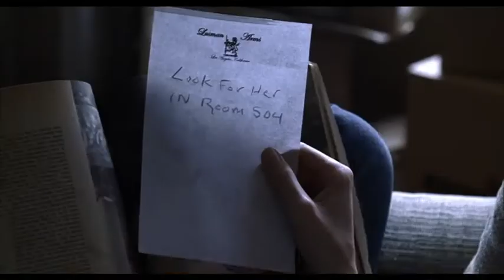The Toolbox Murders (2003) Trailer German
The Toolbox Murders
USA 2003 - OT: The Toolbox Murders

Inhalt:
Nell zieht mit ihrem Mann Steven in den historischen, aber heruntergekommenen Apartmentblock Lusman Arms, der durch umfassende Renovierungsarbeiten wieder hergerichtet werden soll. Die bedrohliche Atmosphäre des Hauses beängstigt die junge Frau. Nachts hört sie alarmierende Geräusche, sie entdeckt menschliche Haare und Zähne hinter einer Mauer und zwei ihrer Nachbarn verschwinden auf mysteriöse Weise. Aber niemand will ihr glauben. Selbst ihr Mann hält sie für paranoid, nicht ahnend, dass die Sanierungsarbeiten einen mysteriösen Langzeitbewohner aufgeschreckt haben. Eine aggressive Kreatur, die einen Kasten sorgfältig geschärfter Werkzeuge ihr Eigen nennt...